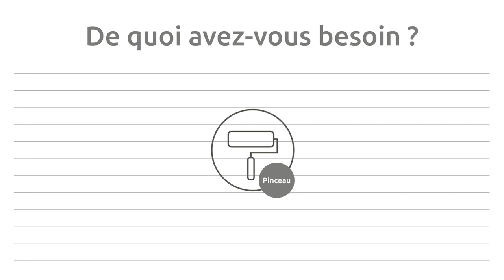Peindre sans marques